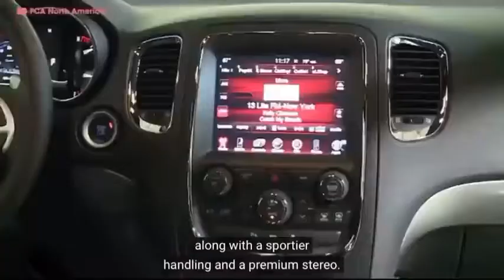King Of SUV’s Durango burnout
Do you love your Durango? Do you know your Durango? Watch this video to help you answer those questions. Big Shouts To The Good Folks @donutmedia for this amazing video. Thank You! 👊🏼💯🇺🇸